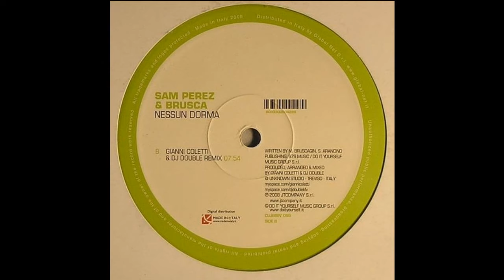Sam Perez & Brusca ‎– Nessun Dorma (Gianni Coletti & DJ Double Remix)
Sam Perez & Brusca ‎– Nessun Dorma

Label: Clubbin' Records ‎– CLUBBIN 099
Format: Vinyl, 12"
Country: Italy
Released: Feb 2008
Genre: Electronic
Style: Progressive House